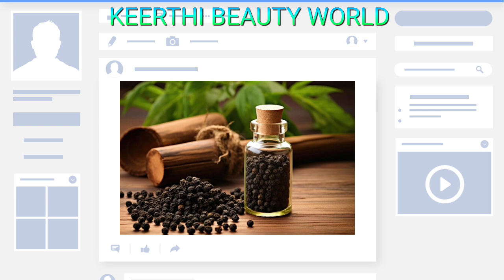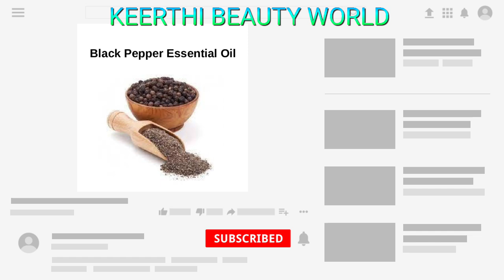இரண்டு முறை தேய்த்தால் போதும் முடி காடு மாதிரி வளரும்|mudi valara|Hair growth tips in tamil#trending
Reduce hair fall in just 30 days 💯 Best Hair Growth Tips @KeerthiJ-dy2lf

ஒரு ஸ்பூன் கடுக்காய் பொடி போதும் முடி காடு மாதிரி வளரும்|Mudi valara tips#hair
தேங்காய் எண்ணெயில் இத மட்டும் தான் போட்டேன் முடி தரையா தொட்டுருச்சி|Hair growth tips in tamil

Thanks for supporting please support friends and share my videos any social media thank you

hair thick
hair thickness tips
hair tips
hair fall solu
hait thickness tips
thin to thick hair
hair
hair pack for hair growth
hair pack for hair fall
hair pack for dandruff
split end hair mask
splitend hair tips
Women hair fall solution
homemade hair fall mask
dandruff tips
best hair pack
hair mask for long hair
hair mask for hair thickness
hair fall solution
girls hair tips
school girls hair tips